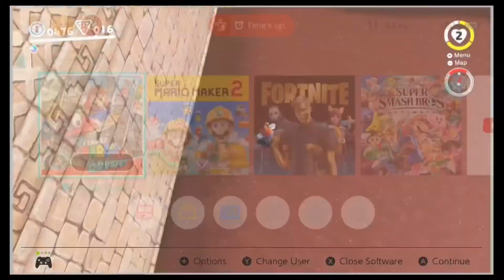Testing my capture card